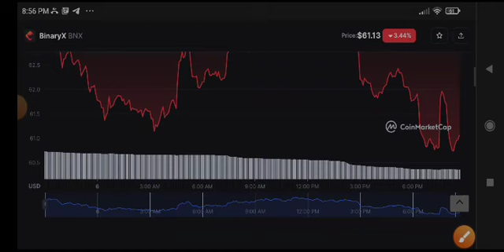BineryX Price Prediction Today! BineryX Coin News Today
Queries Solved:
1.  today target
2.  price today
3.  price prediction
4.  token today target